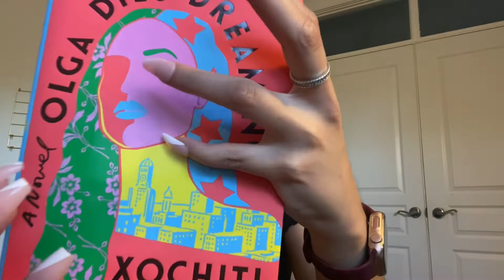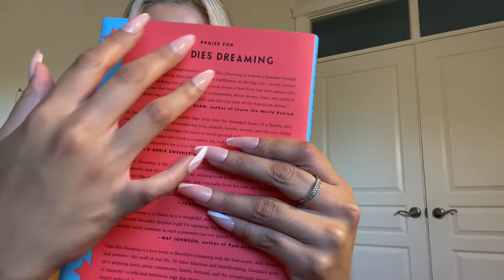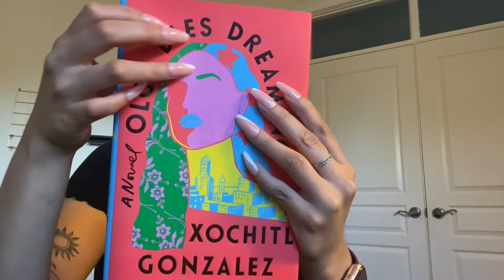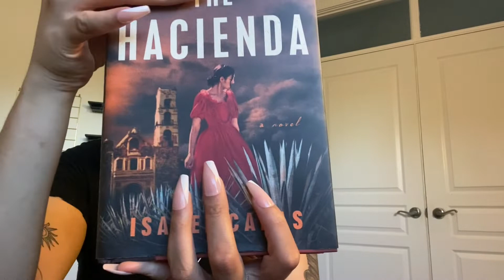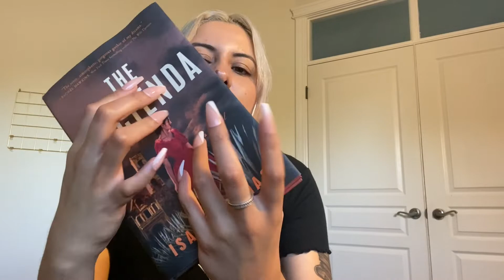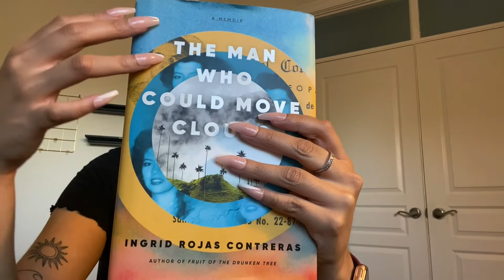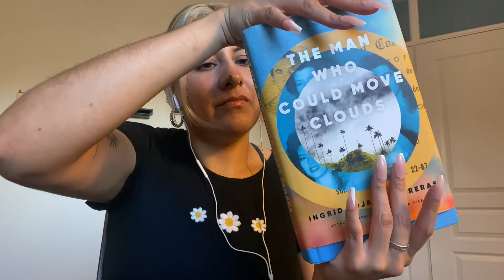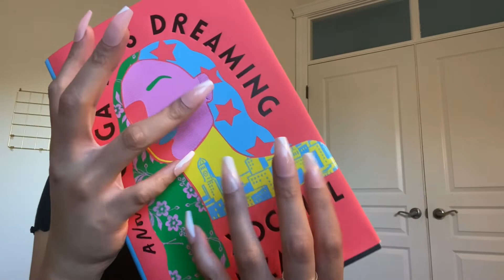Book ASMR *NO TALKING* book tapping, book scratching, page flipping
Triggers: nail sounds, book tapping, book scratching, page flipping, background AC white noise

Timestamps:
00:00-00:52 Intro+ personal attention
00:53-08:42 Book #1
08:43-18:08 Book #2
18:09-25:45 Book #3
25:46-26:52 Recap+ see you next time :)